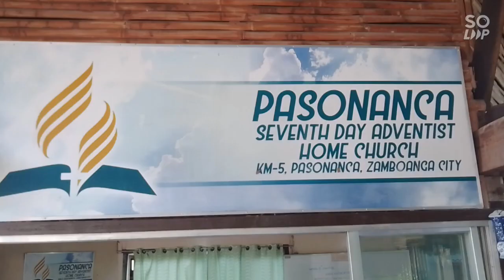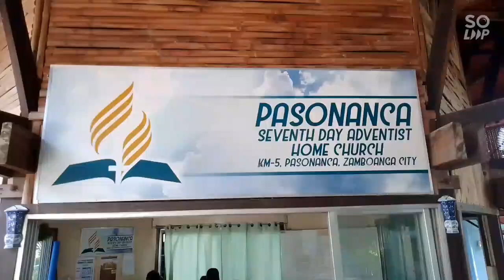Church visit: PASONANCA: June 11, 2022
Church visit at Pasonanca SDA Church on June 11, 2022.